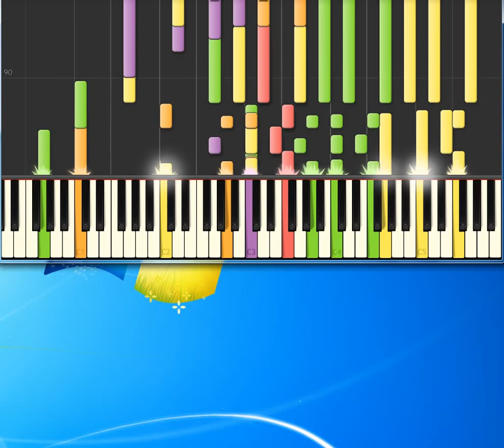Cat Stevens The first cut is the deepest [Piano tutorial by Synthesia]